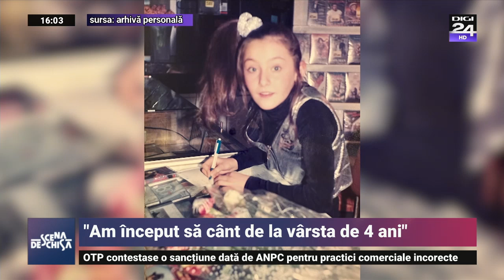Scena deschisă cu Alina Sorescu: La 5 ani am plecat în turneu în Franța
Alina Sorescu este invitata Simonei Țăranu la „Scena Deschisă”.

Scena Deschisă este un format de emisiune de tip interviu, cu invitați persoane publice din cele mai variate domenii. Vei descoperi în edițiile emisiunii Scena Deschisă povești incredibile de viață și laturi mai puțin cunoscute ale vedetelor din România.